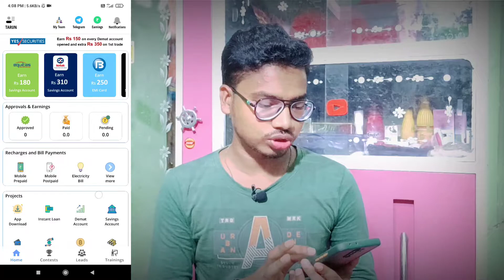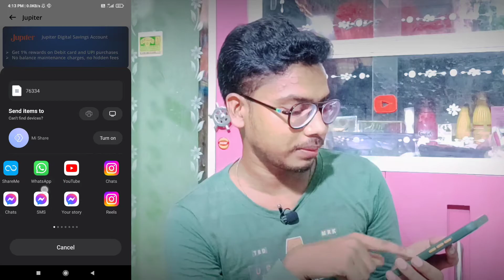ARYO app se paise kaise kamaye | Best refer & earn app | Start earning with 0 investment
||| Dosto agar aap financial products tatha services sell karte hue earning karna chahte hoon, toh aaj ka earning strategy bahat helpful hoga. aryo naam ka ek aap se aap log saving account opening karte hue earning kar payenge. itna hi nahi issi application per or vi alag alag financial services hai. matlab iss application se aap log alag alag financial services ko Refer karte hue earning kar shakte hoon. digital saving account opening karte hue kaise earning kiya jata hai isska ek strategy share Kiya hoon, mera Experience ke anusar. ummid hai kuch neya strategy share Kiya hoon joh aap logo ko bahat achha lagega |||

How to earn money from ARYO app. ARYO app par kayi financial products available hai jaise savings account, demat account, credit cards, & personal loan etc wo bhi reputed brands jaise SBI bank, YES bank, Axis bank, ICICI bank.

Download ARYO app and start earning without any investment

YOUR QUERIES -

How to earn money by aryo apps
Online earning new strategy
Financial products selling strategy

Aryo apps se paisa kaise kamaye
Saving account opening karke paisa kaise kamaye
Zero investment per paisa kaise kamaye
Paisa kamai ka neya strategy

Address